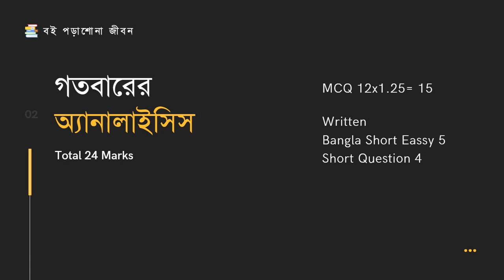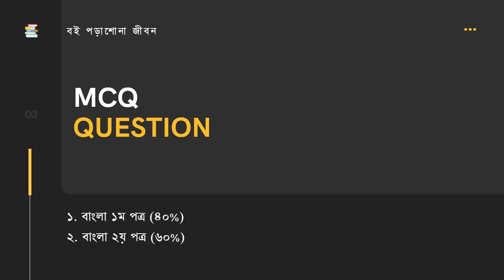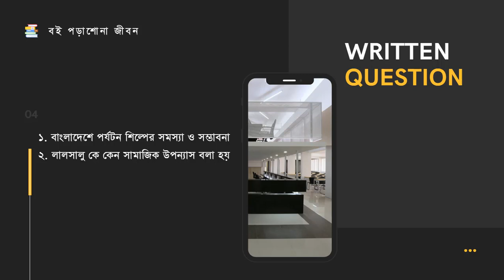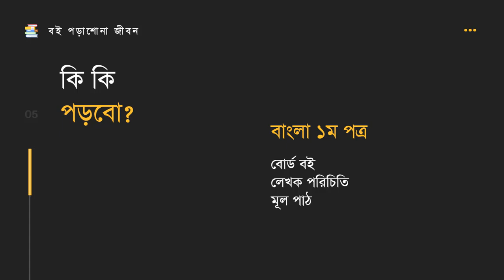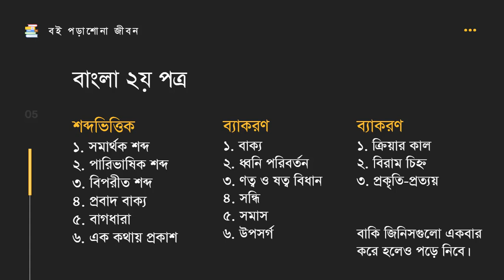গ ইউনিট বাংলা প্রস্তুতি | Dhaka University C Unit Bangla Preparation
Dhaka University C Unit Bangla Preparation | গ ইউনিট বাংলা প্রস্তুতি

This video is about the full guidelines of Dhaka University Admission Test's C Unit Bangla. In this video, you will get all details of MCQ and WRITTEN PART of 2020 admission test of Bangla subject. We hope this video will help you a lot to prepare for university admission test.

Timestamps:
0:00  সি ইউনিট বাংলা
0:22 গ ইউনিট বাংলা কোথায় থেকে প্রশ্ন আসবে
0:56 C Unit Bangla MCQ Preparation
1:15 C Unit Bangla Written Preparation
2:54 C Unit Bangla 1st Paper
3:50 সি ইউনিট বাংলা ২য় পত্র
5:30 Conclusion

যেকোনো পরামর্শের জন্য আমাদের সাথে যোগাযোগ করো 😇